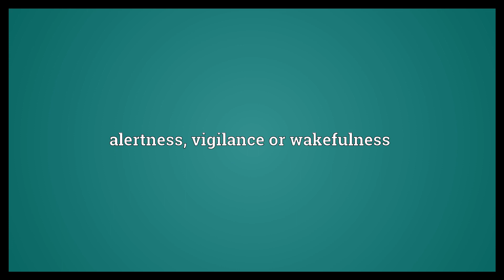Watchfulness Meaning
Video shows what watchfulness means. alertness, vigilance or wakefulness.  Watchfulness Meaning. How to pronounce, definition audio dictionary. How to say watchfulness. Powered by MaryTTS, Wiktionary